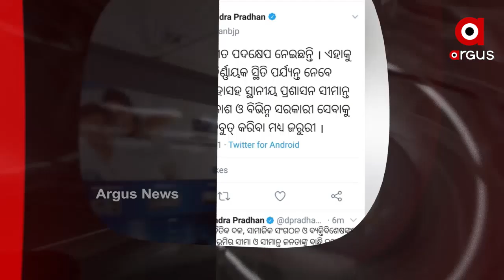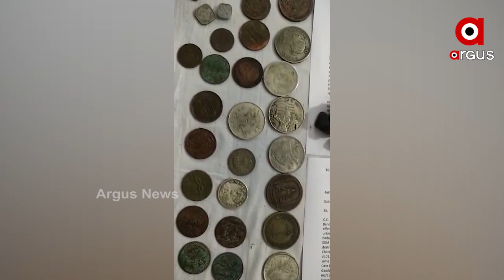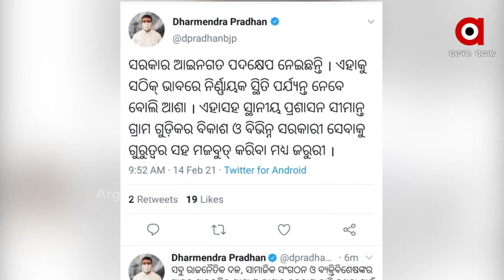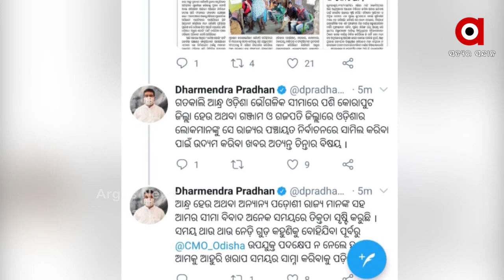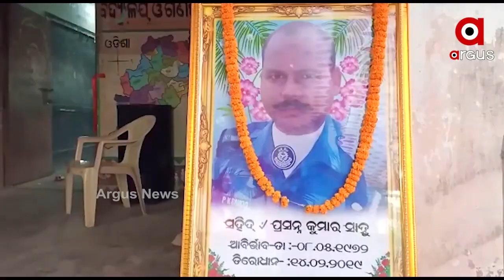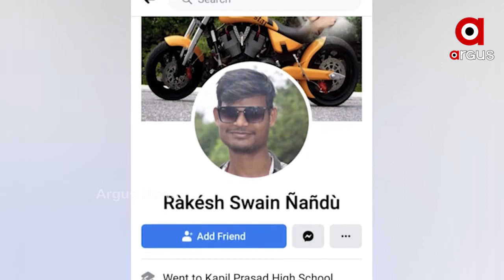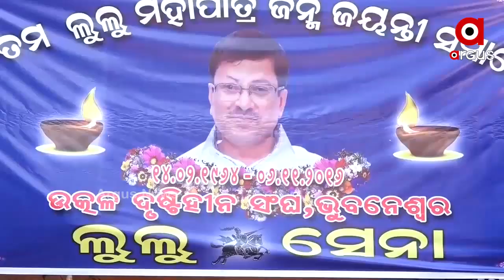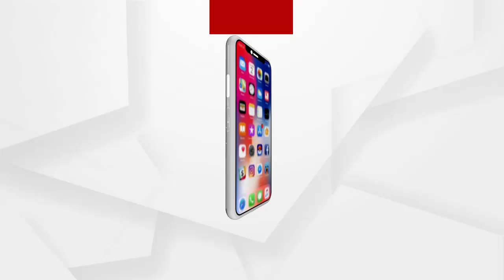Argus Update News 12pm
ତାମିଲନାଡୁ ଗସ୍ତରେ ପ୍ରଧାନମନ୍ତ୍ରୀ ନରେନ୍ଦ୍ର ମୋଦି.
ମାଲକାନଗିରି ଚିତ୍ରକୋଣ୍ଡାରୁ ରତ୍ନପଥର, ନକଲି ହନୁମାନ ପଇସା ସହ ବନ୍ଧୁକ ଓ ହରିଣ ଛାଲ ଜବତ.
ରାଜ୍ୟ ସରକାରଙ୍କୁ ଟାର୍ଗେଟ କଲେ କେନ୍ଦ୍ରମନ୍ତ୍ରୀ ଧର୍ମେନ୍ଦ୍ର ପ୍ରଧାନ.
ମିଳିବ କି ପିହୁର ପତ୍ତା ?...
ମର୍ମନ୍ତୁଦ ସଡ଼କ ଦୁର୍ଘଟଣା….
ଝରାଫୁଲ ମର୍ଡର ମିଷ୍ଟ୍ରି.
ପୁରୀ ବ୍ରହ୍ମଗିରିରେ ଭୟାବହ ଅଗ୍ନିକାଣ୍ଡ.
ପୁଲୱାମା ଆକ୍ରମଣକୁ ପୂରିଲା ଦୁଇ ବର୍ଷ.
ଶ୍ରୀମନ୍ଦିରରେ ମହାପ୍ରଭୁଙ୍କ ଦୁର୍ଲଭ ପଦ୍ମବେଶ...